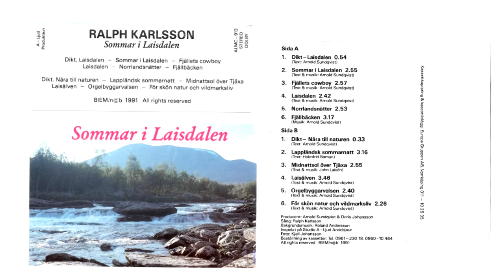Ralph Karlsson - Sommar i Laisdalen (1991)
Inspelat Studio A - Arvidsjaur 1991. Taget från en kassettkopia.

A
00:00 Dikt - Laisdalen
00:54 Sommar i Laisdalen
03:57 Fjällets cowboy
06:58 Laisdalen
09:45 Norrbottensnätter
12:42 Fjällbäcken

B
16:03 Dikt - Nära till naturen
16:40 Lapplänsk sommarnatt
20:01 Middnattsol över Tjäxa
23:01 Laisälven
26:51 Orgelbyggarvalsen
29:33 För skön natur och vildmarksliv

Producent: Arnold Sundqvist & Doris Johansson
Sång: Ralph Karlsson
Bakgrundsmusik: Roland Andersson
Foto: Kjell Johansson